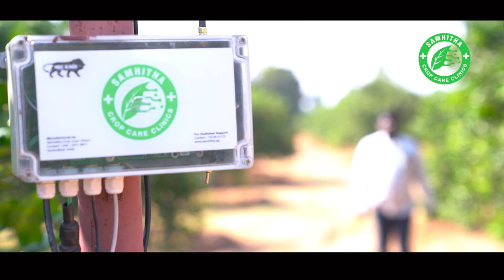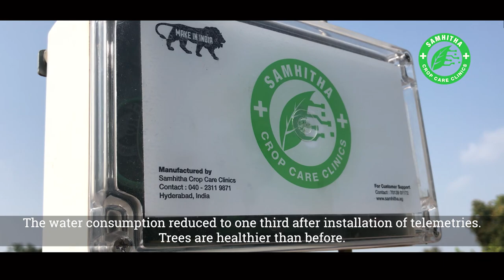టెక్నాలజీ తోడు-బత్తాయి రైతుకు సరి జోడు II TELEMETRY DEVICE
TELEMETRY DEVICE II
Complete Hardware and Analytics for Precision Farming

Samhitha, develops mobile apps for farmers as well as devices such as soil moisture sensors, soil temperature sensors, weather stations. This technology allows farmers to measure irrigation water to suit their plants individual needs. The water consumption reduced to a third after the installation of telemetries.
  Through the Citron mobile app, farmers can receive the most up-to-date information on their plants. Advisors also review the situation and provide guidance on when to irrigate, how much, and when to spray.
Samhitha has now brought this technology to the farmers of Nalgonda with the help of a team of In-house Electronics and Communication Engineers as well as Computer Science Engineers.